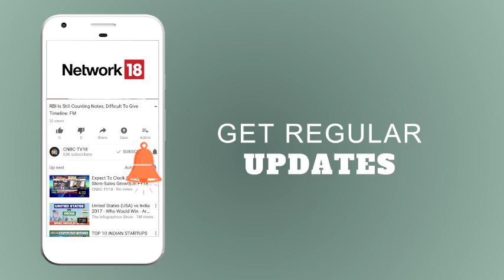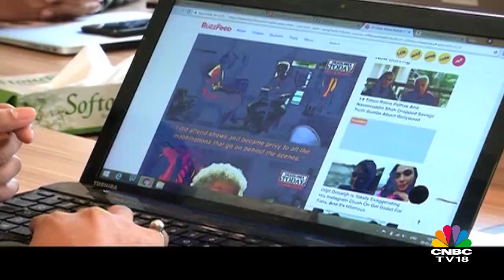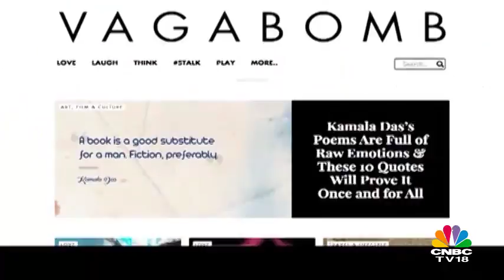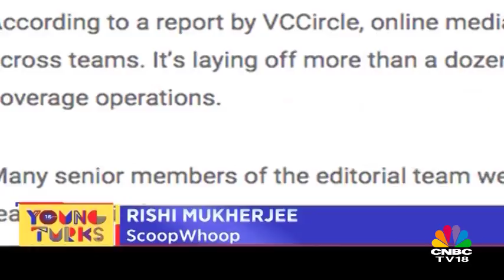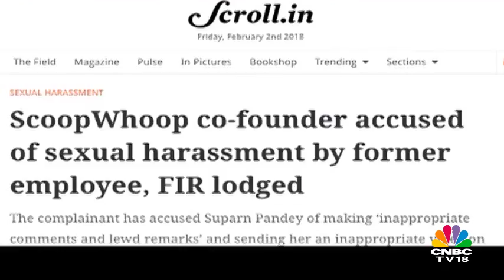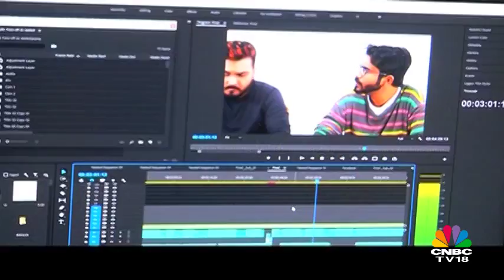ScoopWhoop's Startup Journey | Young Turks | CNBC TV18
A big name in the media industry that has reached the common masses of the country is the startup Scoopwhoop. Watch their journey from how the idea was born to the birth of vagabomb and gazabpost. Let's take a look at their startup journey only on Young Turks.